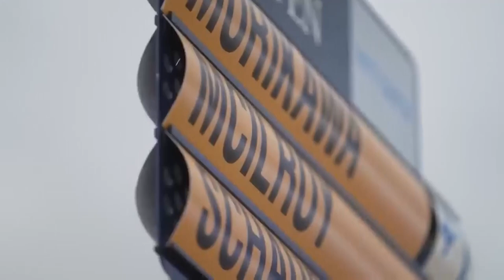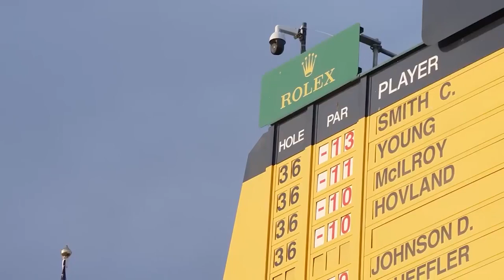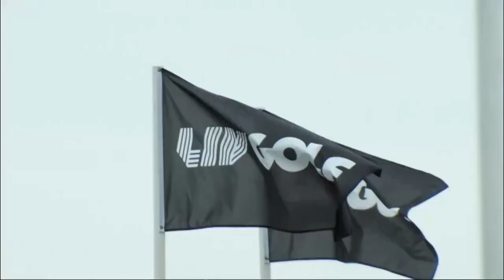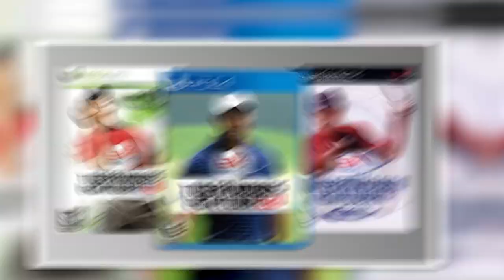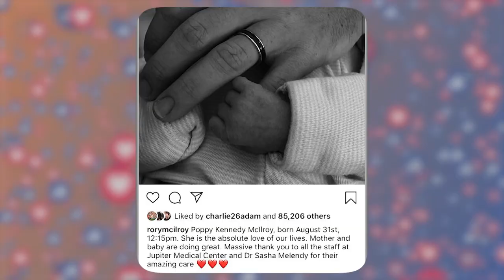Rory McIlroy wins $18 MILLION, the FED EX CUP, TRASHES LIV Golf, and becomes the face of the PGA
Rory McIlroy wins the Fed Ex Cup, 18 MILLION dollars, becomes the new face of the PGA tour, establishes the TGL series with TIGER WOODS, and takes his position as Anti LIV Golf.